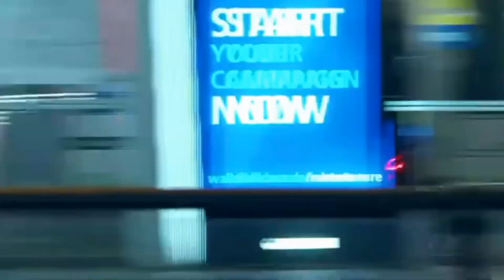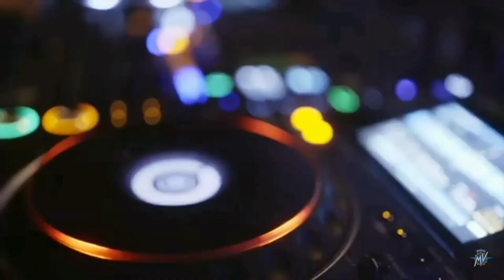All New MV Agusta Brutale 1000RS: Colors, Details, Looks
PRICE
Starts at € 25,500
(PHP 1.5M estimate)

COLORS
Ago Red/Matte Metallic Dark Grey
Magnum Silver/Matte Metallic Dark Grey